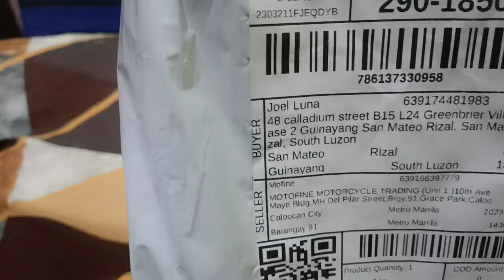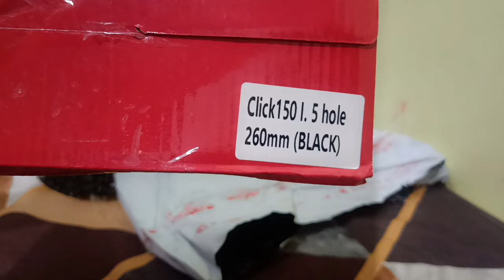Unboxing Big disc brake for honda click 150 v2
Big Disc for honda click 150 v2
5 holes 260mm